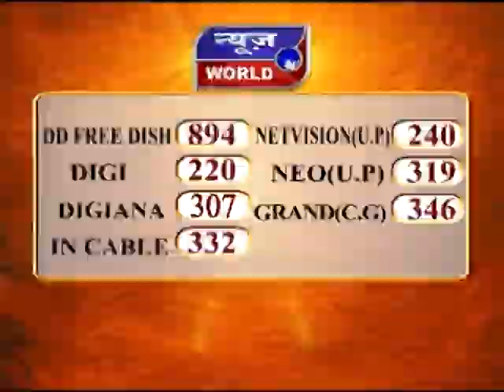News World - छग - पेंड्रा - उपचुनाव से पहले श्रेय लेने की होड़ !